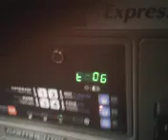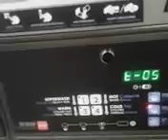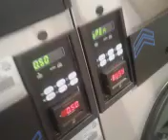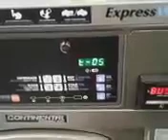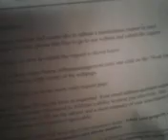Washing machine action